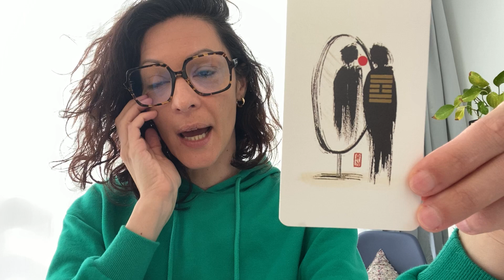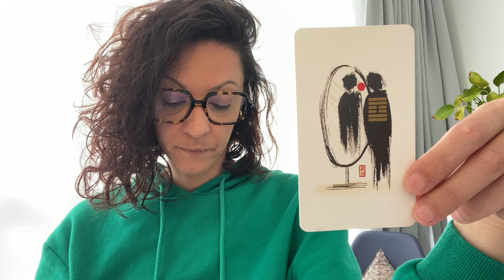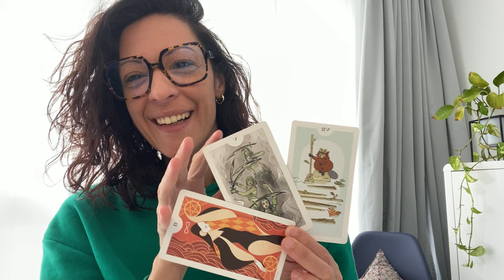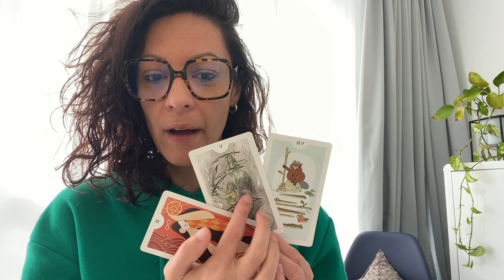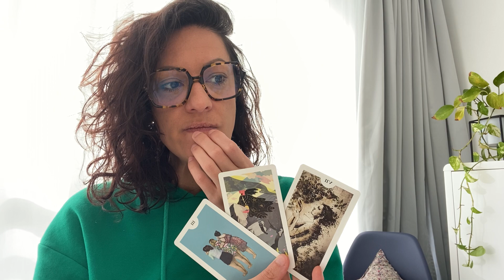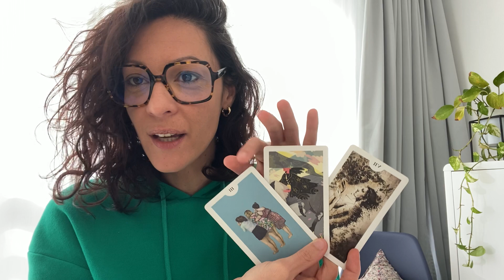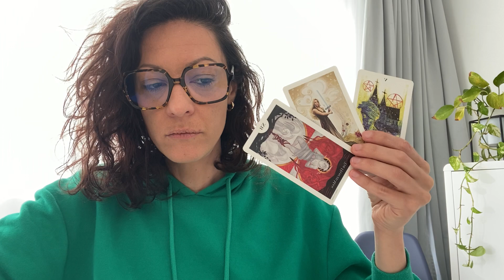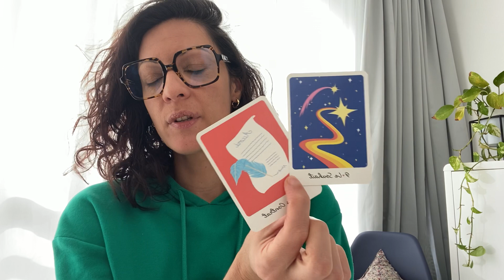Tirage tarot 🌚 Dernier coup de balai sur le PASSÉ.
🌊| 𝔐𝔢́𝔡𝔦𝔲𝔪, 𝔗𝔞𝔯𝔬𝔩𝔬𝔤𝔲𝔢, 𝔈𝔪𝔭𝔞𝔱𝔥𝔢
📩 | 𝙏𝙖𝙧𝙤𝙩 𝘾𝙤𝙖𝙘𝙝𝙞𝙣𝙜 𝙥𝙧𝙞𝙫𝙚́ 𝙨𝙪𝙧 𝙙𝙚𝙢𝙖𝙣𝙙𝙚
🎁 Télécharger ton EBOOK OFFERT "Mettre ton intuition au service de ta Vie en 6 étapes clés" ➡️
🌟 ᴛᴀʀᴏᴛ ᴄᴏᴀᴄʜɪɴɢ ᴘʀɪᴠᴇ́ sᴜʀ ᴅᴇᴍᴀɴᴅᴇ ﹣ ᴍᴇ ᴄᴏɴᴛᴀᴄᴛᴇʀ ᴠɪᴀ ɪɴsᴛᴀɢʀᴀᴍ 📩
Prenez soin de vous CIAO CIAO ! 😘
Sandra.
1️⃣ Tirage général et/ou message intuitif donc ça ne peut pas parler à tout le monde - faites preuve de discernement et prenez de la distance avec ce qui est dit. Faites-vous confiance, écoutez votre intuition et ne prenez que ce qui raisonne avec vous ou votre situation. Faites le tri et laissez le reste. 👌
2️⃣ Message intuitif et général axé sur mes connaissances intrinsèques, mes apprentissages, mes formations, mes guidances et canalisations.

3️⃣ Un médium n'est pas quelqu'un qui a un pouvoir SUR les gens. C'est une personne aux sens extra-développés et qui a le pouvoir de CONNECTER AVEC les autres.
Si un médium ou voyant prétend avoir un quelconque CONTRÔLE sur une personne ou un évènement, fuis ! ❌
En spiritualité comme ailleurs, il y a des personnes qui manipulent et des personnes saines d'esprit. À vous de faire la différence.